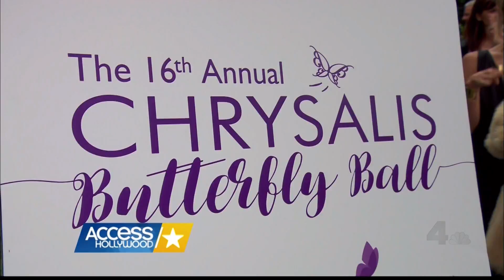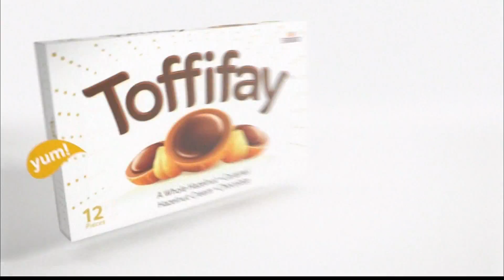WRC HD 20170610 1900